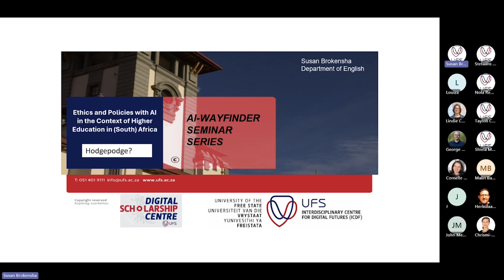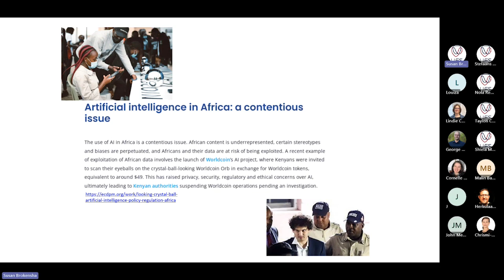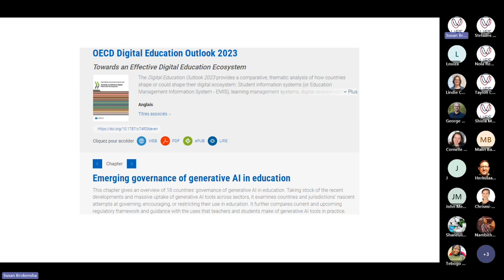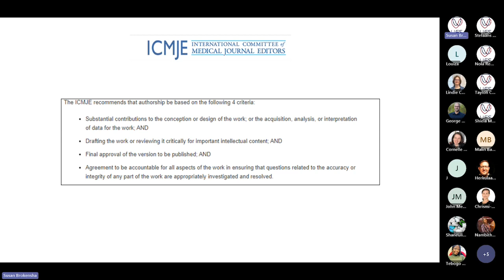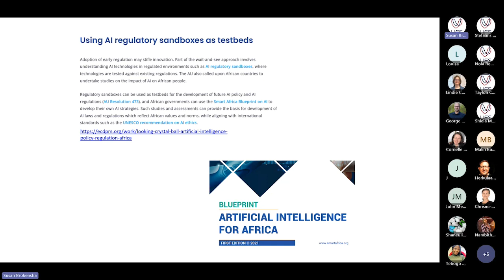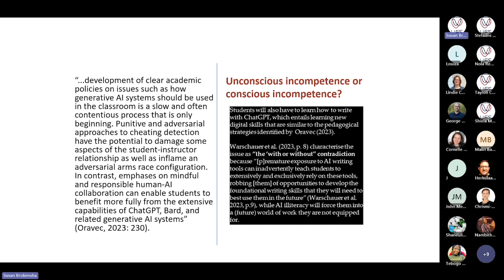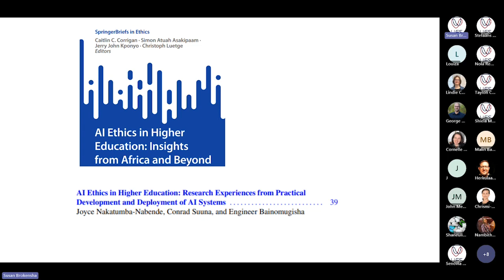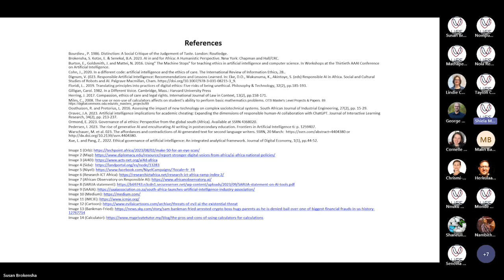AI Wayfinder Seminar Series: Ethics and policies in AI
The first in this series explores ethics and policies in AI and is presented by Professor Susan Brokensa from the English Department at the University of the Free State. See more of Prof Brokensha's work: AI in and for Africa Is ChatGPT a friend or foe in the war on misinformation?
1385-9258), and The potential of artificial intelligence (AI) for decolonising education in South Africa through the development of indigenous languages